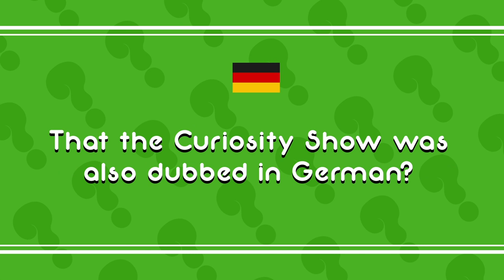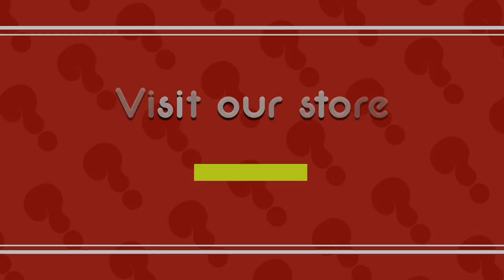Finding Outback Water - German Version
Many people have died in the Australian outback for lack of water. Rob shows how to find water in the Australian desert and make it drinkable. The English version of this segment is